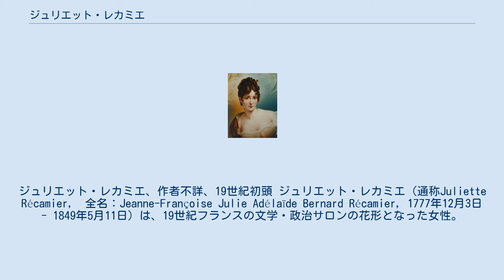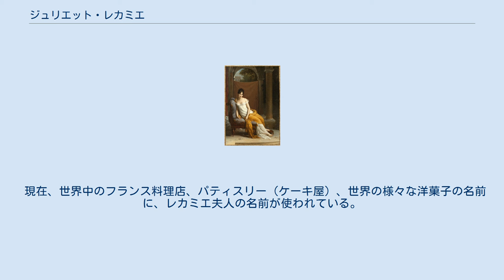ジュリエット・レカミエ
ジュリエット・レカミエ、作者不詳、19世紀初頭 ジュリエット・レカミエ（通称Juliette Récamier,　全名：Jeanne-Françoise Julie Adélaïde Bernard Récamier, 1777年12月3日 - 1849年5月11日）は、19世紀フランスの文学・政治サロンの花形となった女性。
Madame Récamier レカミエ夫人ともよばれる。
 世界の歴史の中でも、最も美しい女性と云われている。
ジャック＝ルイ・ダヴィッドやフランソワ・ジェラールの描いた肖像画やナポレオンとの関わりによって歴史に名を残した。
 リヨンで生まれ、1793年に26歳年上の銀行家ジャック＝ローズ・レカミエと結婚。
当時、ジャックは事実上ジュリエットの実の父で、彼女を自分の正統な相続人とするために結婚したのではないかといわれた（白い結婚）。
 2人の間に夫婦らしい関係はなかったが、非常に人気の高い夫人を夫は面白おかしく見ていた。
レカミエ夫人は美しい容姿を持ち、強く美しい目をしており、髪は短く(当時は珍しい)、ギリシャ風の衣装ヒマティオンを好んだ。
性格は、聡明であり、非常に信念が強く、忍耐も強く、頑固で、教養が高かった。
 マダム・レカミエ、ジャック＝ルイ・ダヴィッド画、1800年。
当時ヨーロッパで流行していたギリシャ風の衣装をまとっている。
両端に背もたれがあるタイプの長椅子（シェーズロング）は、この絵にちなんでレカミエと呼ばれるようになった 執政政府時代（1799年 - 1804年）に彼女が開いたサロンには、元王党派を含む多くの文人や政治家が集まった。
ジャン＝バティスト・ベルナドット（のちのスウェーデン王カール14世ヨハン）やジャン・ヴィクトル・マリー・モローもいた。
スタール夫人、シャトーブリアン、バンジャマン・コンスタンと親交を結んだ。
 テレーズ・カバリュスと友人であり、後にナポレオン・ボナパルトの妻になるジョゼフィーヌ・ド・ボアルネとも一時、友人であった。
1795年、ナポレオンは、国内軍司令官になって、パリのサロンに出入りするようになり、彼女と出会っている。
ナポレオンの妹、ポーリーヌ・ボナパルトは、レカミエ夫人に憧れており、ナポレオンの弟、リュシアン・ボナパルトは、レカミエ夫人に何度も、熱烈なアプローチをしていた。
 1804年に、ナポレオンが皇帝に就任したとき、反対した。
皇帝になったナポレオンに、手紙と部下の伝達によって、愛人になるよう強要されたが、断った。
ナポレオンは、レカミエ夫人を愛人にするために、彼女への贈り物として、ジャック＝ルイ・ダヴィッドに、肖像画を依頼し、『レカミエ夫人』を制作した。
しかし、レカミエ夫人本人には気に入られず、未完成に終わってしまった。
そして、ナポレオンと対立するスタール夫人と親交を結び、ナポレオンはそれを不快に思った。
帝政時代の1811年にナポレオンと対立し、パリを追放された。
その後、故郷リヨン、ローマ、ナポリに滞在した。
 腰掛けるジュリエット・レカミエ、フランソワ・ジェラール画、1805年。
カルナヴァレ博物館所蔵 ナポレオンによって、夫のジャックの資産が無くなり始めたため、1815年、スイスに隠遁するスタール夫人を訪ね、夫との離婚を画策した。
プロイセン王子アウグスト・フォン・プロイセンとの結婚を考えていたといわれる。
アウグストはレカミエ夫人に熱烈な好意を持っていた。
しかし夫は離婚に応じず、やがて全財産を失った彼女は1819年にパリのオー・ボワ修道院（パリ7区レカミエ通り界隈、現存しない）へ引きこもった。
ここへ定期的に通ってきたのが、シャトーブリアンであった。
彼を含め、政治家モンモランシー＝ラヴァル公マチュー・ジャン・フェリシテ、作家ピエール＝シモン・バランシュ、随筆家ジャン＝ジャック・アンペールといった面々と親交を結んだ。
年を重ね、病がちになってもレカミエ夫人はその魅力を失わなかったといわれる。
 現在、世界中のフランス料理店、パティスリー（ケーキ屋）、世界の様々な洋菓子の名前に、レカミエ夫人の名前が使われている。